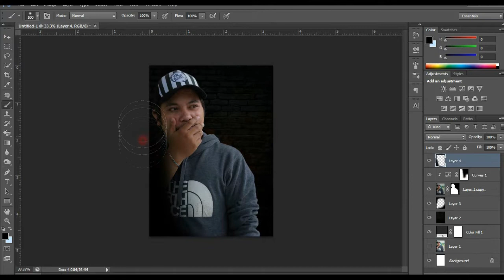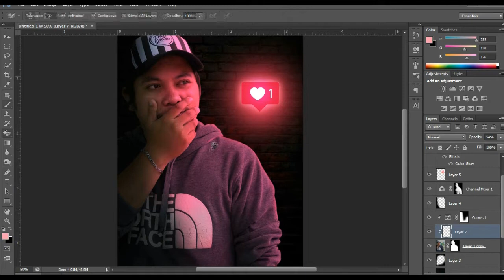Photoshop : Glowing Social Media Icon